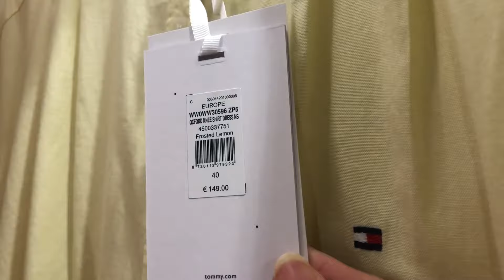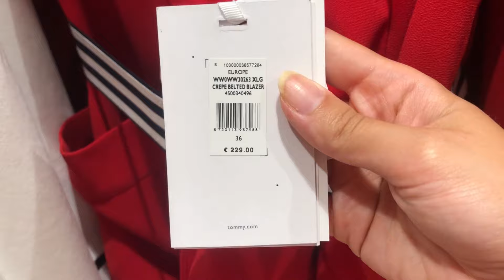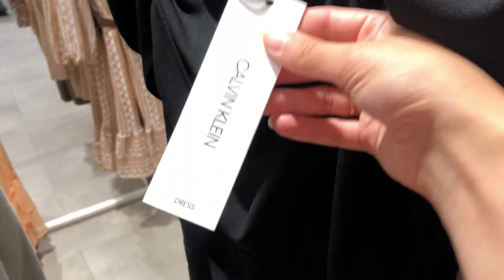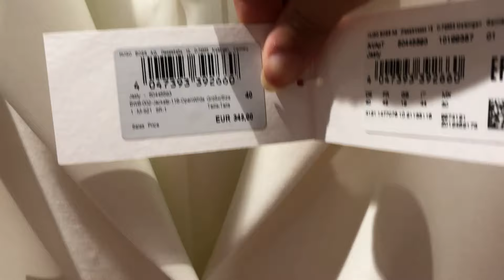HAUL HUGO BOSS, ARMANI, CALVIN KLEIN & TOMMY HILFIGER | EL CORTE INGLÉS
Hola a todas! 🤗🤗🥰🥰 Hoy os traigo el vídeo de las últimas compras de Hugo Boss, Tommy , ARMANI y Calvin Klein😋 espero que os guste mucho 😘😘🤗🤗.

1️⃣ Estar suscrito al canal ✔️
2️⃣ Comentar todos los vídeos del mes de Junio. ES MUY IMPORTANTE QUE VEÁIS EL VÍDEO QUE COMENTÉIS... si no lo veis, no va a valer vuestro comentario!!✔️